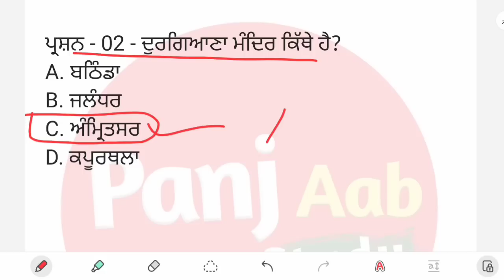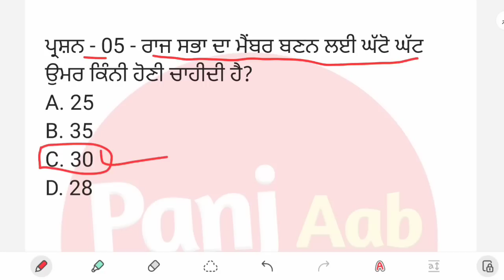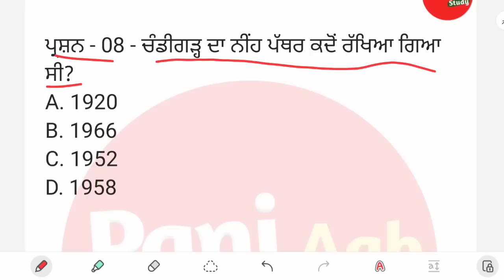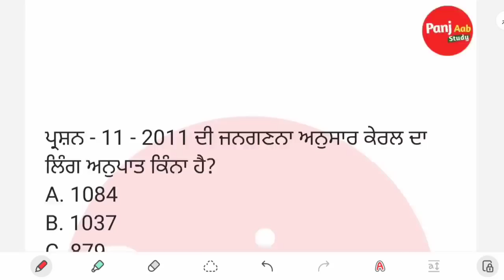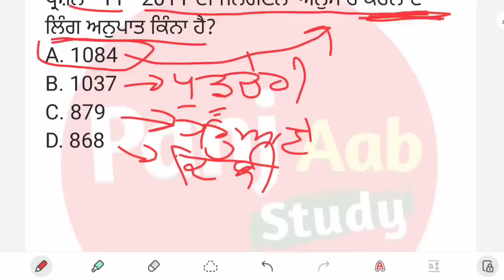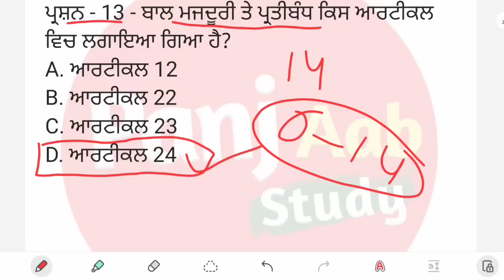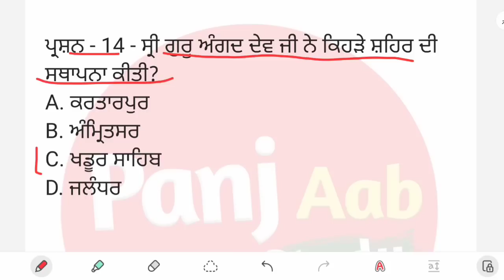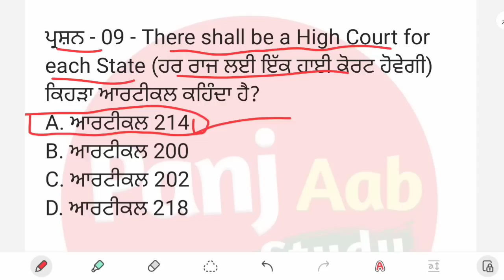Punjab Police Constable Mock Test 2023 - 10 | Punjab Police Constable Exam Preparation 2023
Punjab Police Constable Mock Test - 10 - Punjab Police Constable New Update Today - Mock Test Punjab Police Constable Mock Test 2023

Your Queries -
Punjab Police Constable Exam Preparation

Videos:-